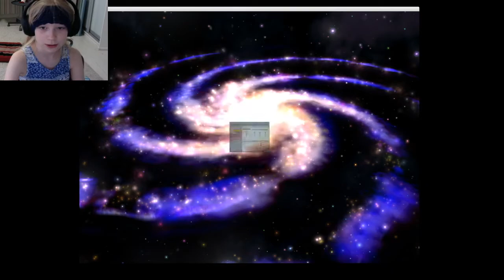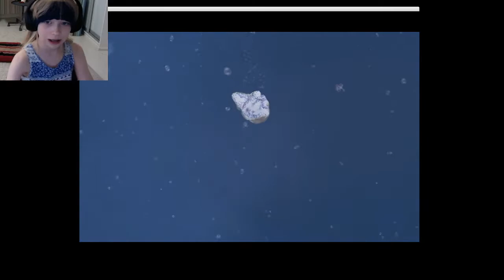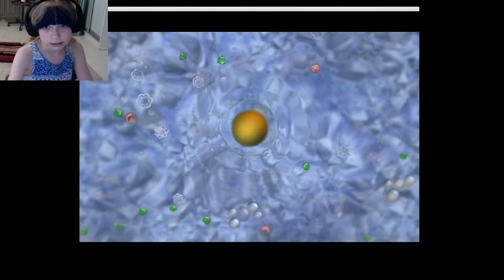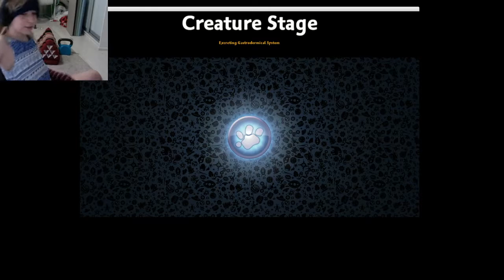CONQUERING THE WORLD AS A STRAWBERRY (I HAD THE IDEA WHEN I SAW BOGBOY DO IT AS A PEAR)